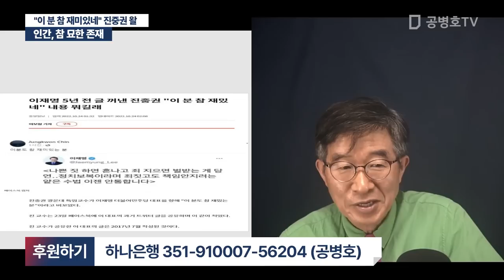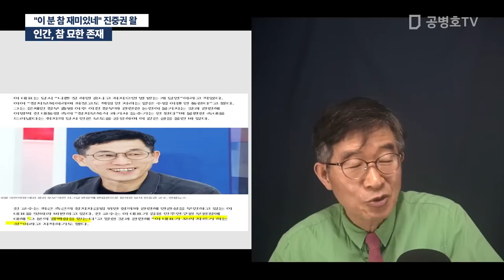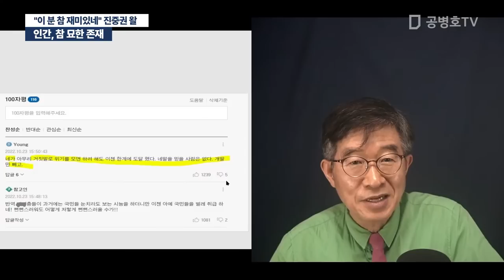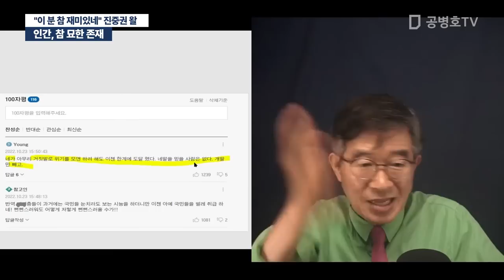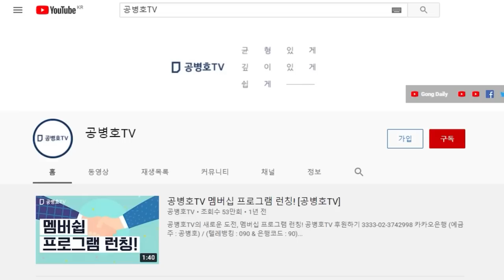인간, 참 묘한 존재 / "이 분 참 재미있네" 진중권 왈 [공병호TV]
Bitcoin : 3MTW849AkP2ftLeSK2teZHMmzLu7Z83s9U